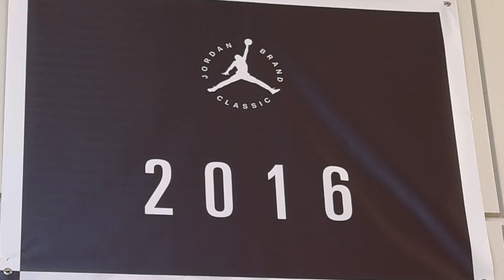The Overcoming Mindset of Andrew Jones (Uncensored FULL Interview) 🚨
THIS is Andrew Jones.

What can you learn from him?

Arguably, one of the most important things in life...

How to OVERCOME 💯

Andrew's Instagram - @drewdotcash_1
Andrew's Merch - @embrace_unknown